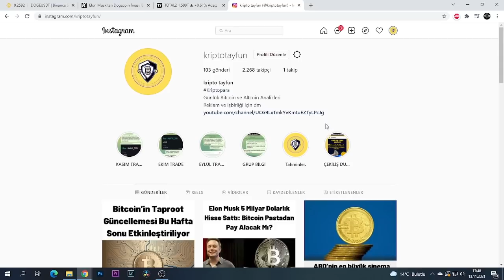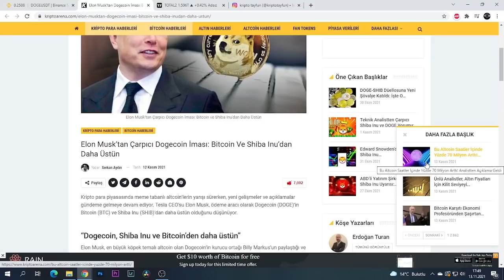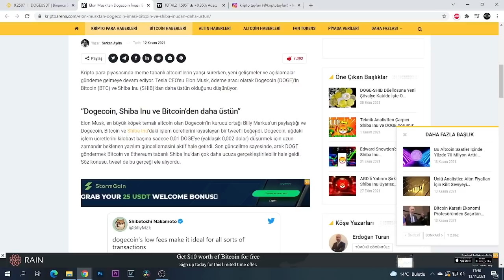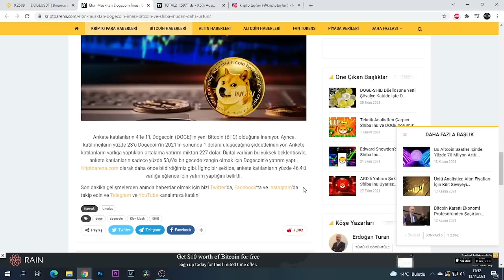DOGE COİN 1 DOLAR ?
dogecoin analizi.doge coin yükselir mi.doge coin son dakika.dogecoin son durum.dogecoin yükselir mi.dogecoin canlı analiz.dogecoin alınır mı.dogecoin tesla elon musk.dogecoin ne olacak.dogecoin nedir.dogecoin nasıl alınır.dogecoin nedir.dogecoin elon musk.doge coin nedir.dogecoin projeleri.doge coin alınır mı dogecoinin sahibi kimdir doge coin incelemesi dogecoin 1 dolar olur mu sorularını yanıtladım.ytd kesinlikle